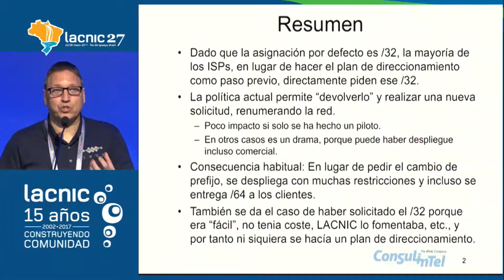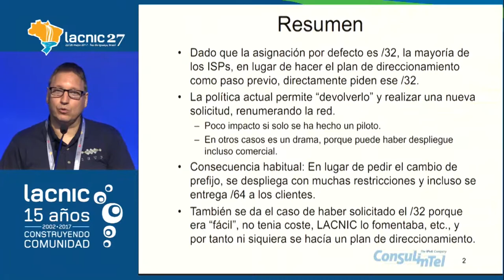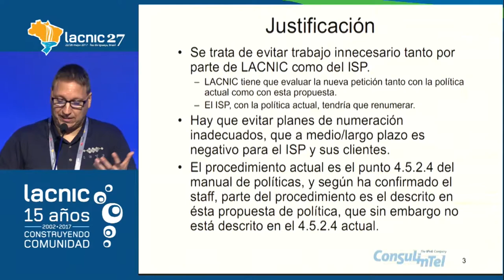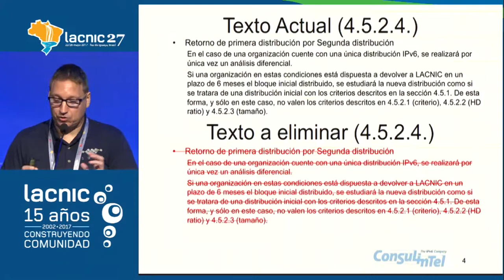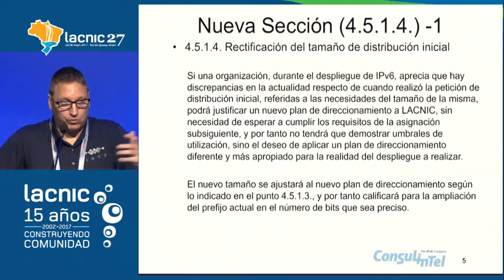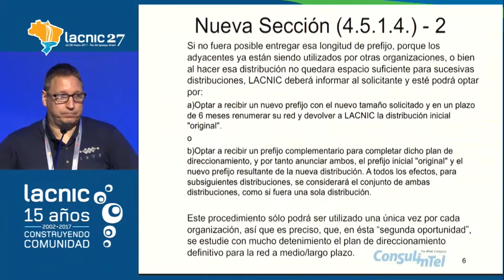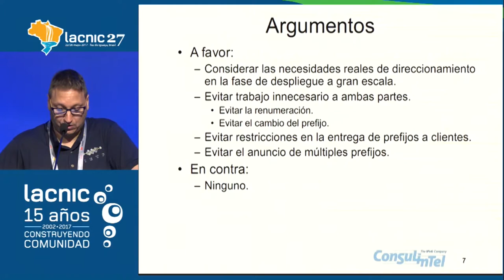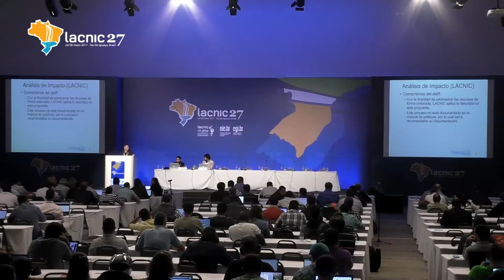LAC 2017 1 Rectificación del tamaño de distribución inicial